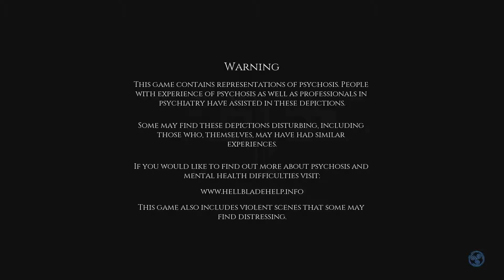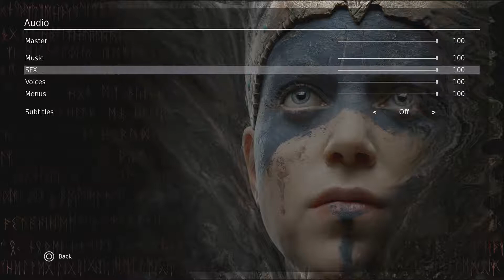Hearing Voices | Hellblade: Senua's Sacrifice [1]